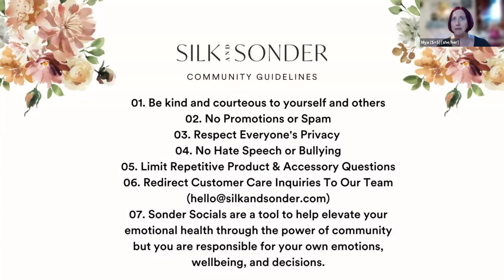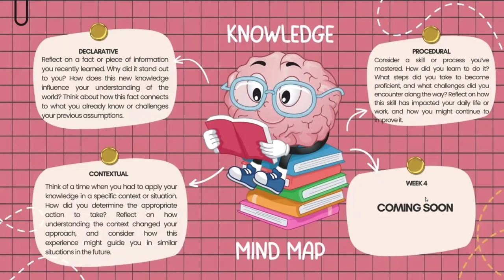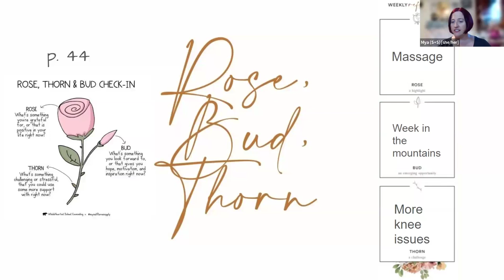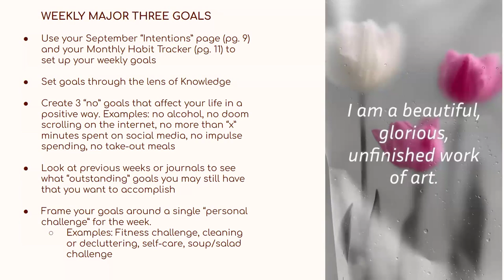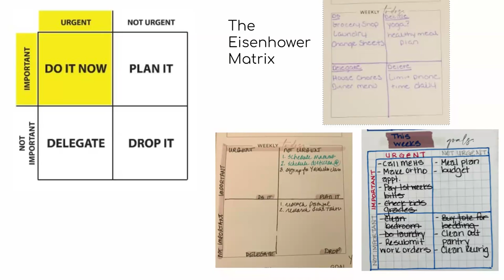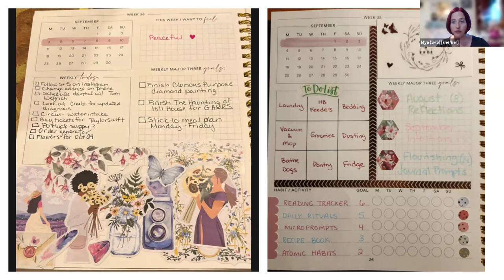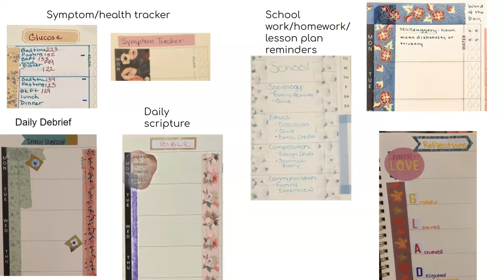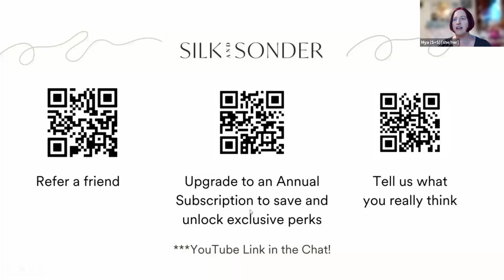Sonder Social: Plan Your Upcoming Week! 2024-09-14